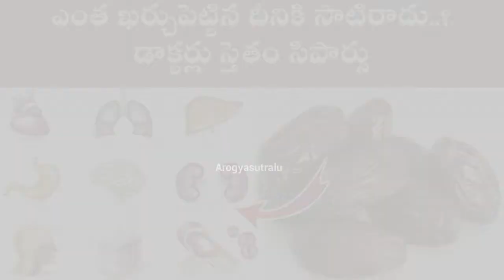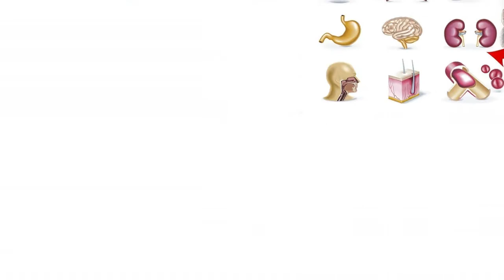ఎంత ఖర్చుపెట్టిన దీనికి సాటిరాదు..? డాక్టర్లు స్తెతం సిపార్సు|Arogyasutralu